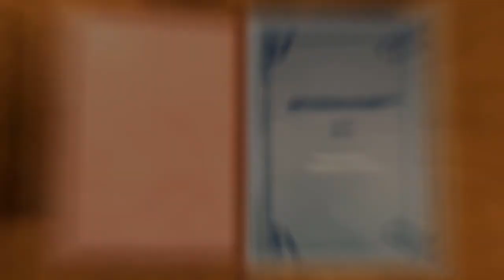3- Ehl-i Zikrin Fezâili (Musâhabe 2 Kitabı) - Mahmud Sami Ramazanoğlu (K.s.)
Ebû Hüreyre'den mervîdir ki:
 ''Allah Teâla Hazretleri için mahsus bir takım melâike-i kiram vardır ki vazîfeleri ehl-i zikri aramak için sokaklarda dolaşmaktır. Zikir yapan cemâati bulduklarında yekdiğerine nidâ ederek 'Geliniz, aradığınız buradadır,' diye toplanırlar. Tâ semâya kadar o mevkîyi kanatlarıyla çevirirler.
Allah Teâlâ Hazretleri ehl-i zikrin ibâdetlerini melâikeden ziyâde bildiği halde melâikeye hitâben:
 ''Ey melâike! Benim kullarım ne diyorlar?' diye sual buyurur.
Melâike de: 'Ya Rabbenâ o kulların seni tesbih, tekbir, tahmid ve temcid ediyorlar,' derler.
Allah Teâlâ Hazretleri melâikeye hitaben:
- ''O kullarım acaba beni gördüler mi ki?'' buyurur.
- Hayır Ya Rabb, vallahi onlar seni görmediler, derler. Allah Teâlâ Hazretleri ''Onlar bni görmüş olsalar nasıl olurlar?'' buyurur.
- Ya Rabb, onlar eğer görmüş olsalar daha şiddetle ibadet ederler.
Tekrar  Allah Teâlâ Hazretleri:
- ''Benden ne istiyorlar?'' diye sorar, Melekler de:
- ''Cennet istiyorlar.'' derler.
- ''Cenneti gördüler mi?'' buyurur.
- Ya Rabb Vallâhi onlar Cenneti görmemişlerdir.
- Eğer görmüş olsalar nasıl ederler? Buyurur. Melâike de:
- Eğer görmüş olsalar Cennetin talebinde ve ibâdetde daha hırslı olurlar.
- Benim kullarım neden istiâze ediyorlar? Buyurur.
- Cehennemden, derler.
- Görmüşler mi? Buyurur.
- Hayır ya Rabb, onlar asla cehennemi görmemişlerdir.
- Benim kullarım cehennemi görmüş olsalar ne yaparlar? Buyurur. Melekler de:
- Daha şiddetle havf ederler, derler.
 Allahü azîm'üşşan Hazretleri buyurur ki:
- Ey melâikem siz şâhid olunuz ki ben o zikir meclisinde bulunanların günahlarını afv ve mağfiret eyledim,
 Melâikeden birisi:
- Ya Rabb, o mecliste filânce bir kimse var ki başka bir hâceti için gelmişti, der.
  Allah Teâlâ Hazretleri de buyurur ki:
- O meclisle hem-meclis olan şakî olmaz. (Zübdetü'l-Buharî, 1084)
 Ebû Mûsâ radıyallahu anh-den rivayete göre Rasulullah sallallahu aleyhi ve sellem şöyle buyurmuşlardır.
- Rabbi olan  Allah Teâlâ Hazretlerini zikreden kimse ile zikretmeyen kimselerin misâli hayy ile meyyit misâlidir. (Zübdetü'l-Buharî, 1089)
 Yani, zikrullah eden kimse hayydir, diridir. Ve zikrullah etmeyen kimse meyyitdir.
 Bu hâdis-i şerif ehli zikir için pek büyük bir tebşirdir.
 Tilâvet-i Kur'an ve hadis-i şerif kıraati ve  ulûm-i diniyye tedrisi ile meşgul olmak hep zikr'ullâhdan mâ'dûddur. Zira hayatta olan kimsenin zâhiri, nur-ı hayatın işrâkıyle ve bâtını da, nûr-ı ilim ve idrâkiyle tezeyyün ve tecelli eylediği gibi zikr'ullah eden zâtın da zâhiri, nûr-ı amel-i sâlih ve tâatla ve batını da nûr-ı mâ'rifet-i sübhâniye ile tezeyyün ve tecelli eylemiştir.

Mahmud Sami Ramazanoğlu (K.s.) HZ. YÛSUF
Mahmud Sami Ramazanoğlu (K.s.) HZ. EBÛBEKİR
Mahmud Sami Ramazanoğlu (K.s.) HZ. ALİ'YYÜL-MURTEZÂ
Mahmud Sami Ramazanoğlu (K.s.) HZ. ÖMER'UL-FÂRUK KİTABI